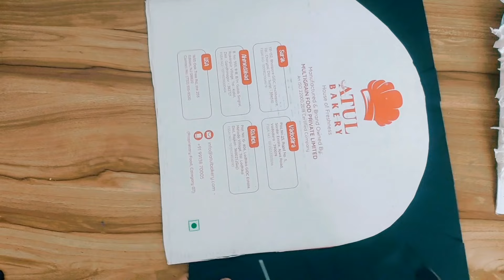4 Easy Ganpati decoration idea at home | Ganesh Chaturthi decoration idea | Ganpati Makhar making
DIY ganpati decoration idea at home | Ganesh Chaturthi decoration idea | Ganpati Makhar making idea

Discover creative and simple Ganpati decoration ideas for your home with this easy-to-follow video. Perfect for anyone looking to add a personal touch to their Ganesh Chaturthi celebrations, this guide offers innovative and budget-friendly ways to make your space festive and welcoming. From DIY crafts to elegant setups, find inspiration to make your Ganpati festival truly special."

Ganpati Decoration For home
Ganpati Decoration ideas for paper
Ganpati Decoration Ideas for 2024
Ganpati Decoration Flower Making Idea
Ganpati decoration Ideas Easy
Ganpati Decoration Ideas For Festival For Home
Ganpati Decoration Craft
Ganpati Decoration For Cardboard
Ganpati Decoration For Colour paper
Ganpati Bappa Decoration Ideas
Ganesh Chaturthi Decoration
Ganesh puja decoration for paper
Ganesh Chaturthi Decoration Ideas at Home
Ganesh puja craft
Ganesh chaturthi ka Decoration
Ganpati Puja ki decoration Kaise banaye
Ganpati Decoration Ideas
Ganpati Bappa ki Decoration DIY
Ganpati Decoration For you Home
Very Easy Ganapati Decoration
Ganpati Decoration Ideas Paper & Cardboard
Best Ganpati Decoration Ideas At Home
New Ganpati Decoration Ideas
Ganpati Sajawat at Home
Paper Ganpati Decoration Ideas for Easy
Very Easy Ganapati Decoration Ideas for Paper
Ganesh puja
Ganesh Chaturthi
Ganesh Chaturthi Decoration Ideas at Home DIY
DIY Ganpati Decoration
DIY Ganesh Chaturthi
DIY Ganesh puja decoration
DIY Ganesh Chaturthi Decoration Ideas
Paper craft Ideas for Ganesh chaturthi Decoration
Paper Craft Ideas for Ganpati Decoration
Festival Home Decoration Ideas
Festival ka Decoration DIY
Ganesh puja Special
Ganpati Decoration Special
Ganesh puja craft
Ganpati Bappa morya
Ganesh Chaturthi Home Decor Simple Ideas
Ganpati Bappa ki Decoration
Ganesh Ji ki Decoration DIY
Ganesh ji ki puja Decoration
Ganpati ji ka best Decoration Tarika
Ganpati Decoration Best Tarika at Home
Decoration Ideas For Ganesh Chaturthi
Craft For Ganesh Puja ki Decor
Ganpati Decoration ki Sajabt
Ganpati Decoration Ideas for Paper Cup
Ganesh Chaturthi Decoration Ideas for Paper Cup
Paper Cup Ganpati Decoration Ideas at Home Easy
Waste Paper Cup Ganpati Bappa Decoration Ideas